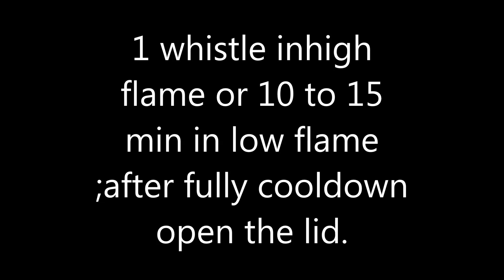VEGETABLE BRIYANI in Pressure cooker | வெஜிடபுள்பிரியாணி செய்வது எப்படி | Healthy vegetable rice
This briyani recipe is very easy & fast making method.Healthy & liked by children very much.This goes good with raitha.